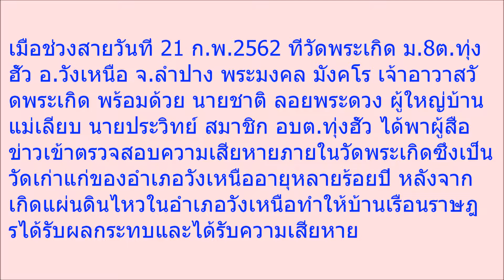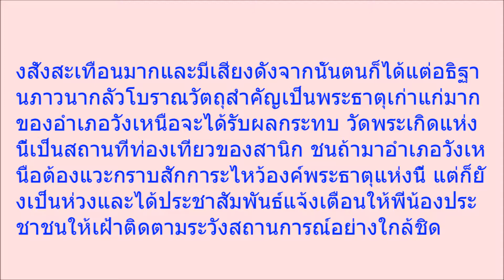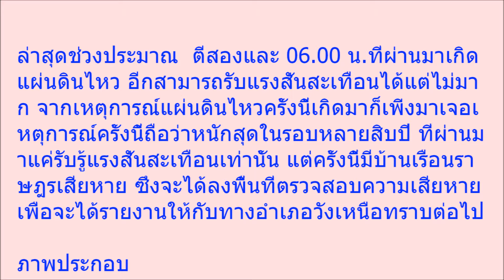ยอดฉัตรเจดีย์วัดเก่าแก่วังเหนือลำปาง อายุหลายร้อยปีเอียง บ้านเรือนราษฎรได้รับผลกระทบ หลังเกิดแผ่นดิน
ยอดฉัตรเจดีย์วัดเก่าแก่วังเหนือลำปาง อายุหลายร้อยปีเอียง บ้านเรือนราษฎรได้รับผลกระทบ หลังเกิดแผ่นดินไหว